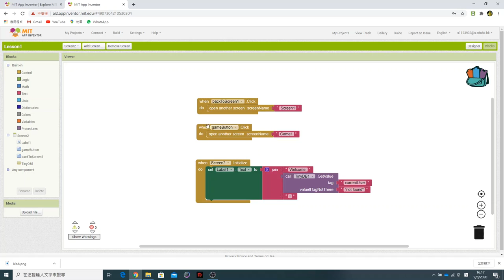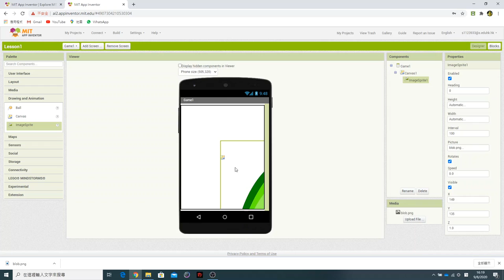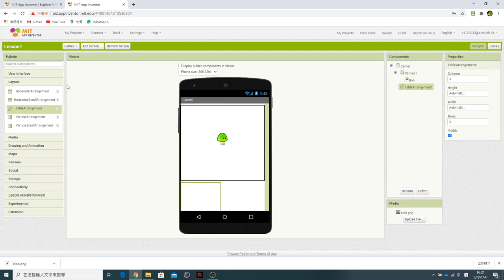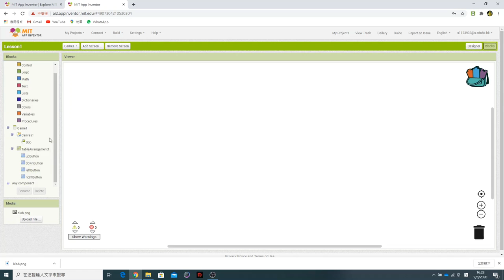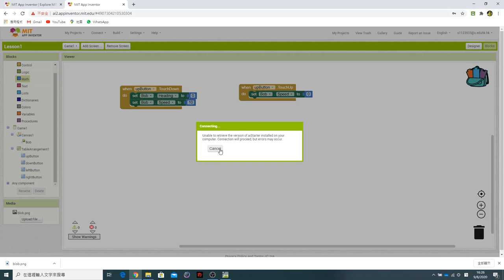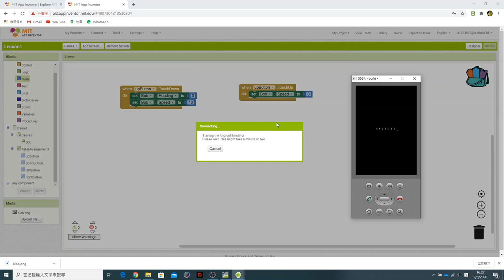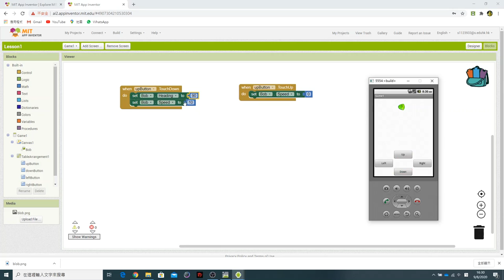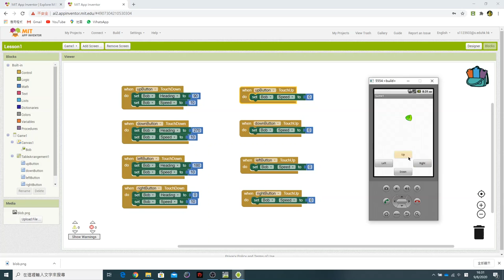Apps Inventor (5)_第五章_Iron Future STEM Course